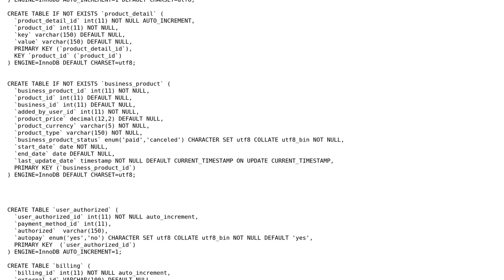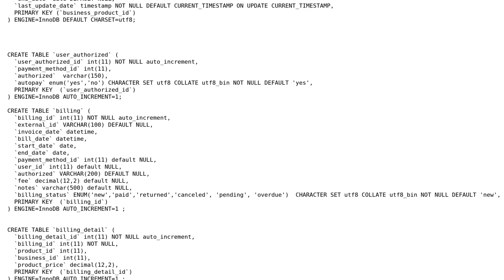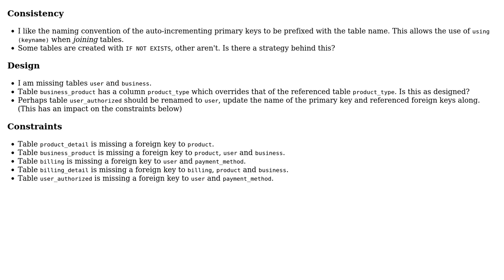Code Review: Billing and recurrent payment db structure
With thanks & praise to God, and with thanks to the many people who have made this project possible! | Content (except music & images) licensed under CC BY-SA | Music | Images & others | With thanks to user find it now user dfhwze and the Stack Exchange Network Trademarks are property of their respective owners. You are responsible for your own actions.